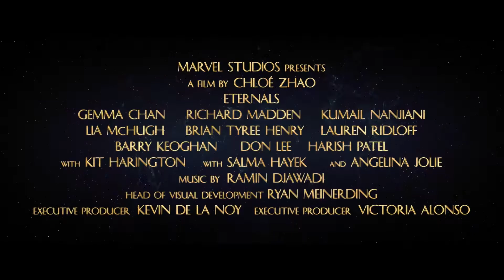마블 [이터널스] 'MCU 비기닝' 영상(한글) : 안젤리나 졸리, 마동석, 리처드 매든: 11.04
잭 커비의 코믹북을 원작으로, 수백만 년 전 인류를 실험하기 위해
지구로 온 셀레스티얼이 만든 우주 에너지를 조종할 수 있는
초인적인 힘을 지닌 불사의 종족 이터널스가
빌런 데비안츠와 맞서 싸우면서 벌어지는 이야기
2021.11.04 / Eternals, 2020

감독: 클로이 자오
출연: 안젤리나 졸리, 마동석, 리처드 매든, 쿠마일 난지아니, 로런 리들로프, 셀마 헤이엑, 브라이언 타이리 헨리, 리아 맥휴

* 공유하기 형태로 퍼가시는 건 자유롭게 가능합니다.